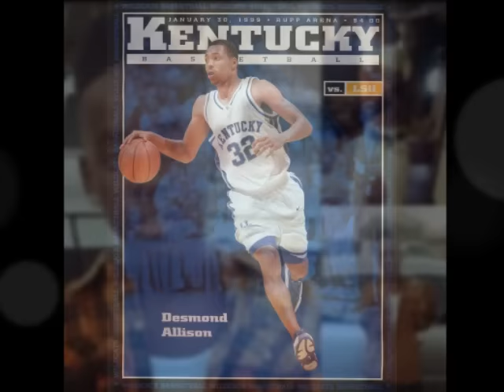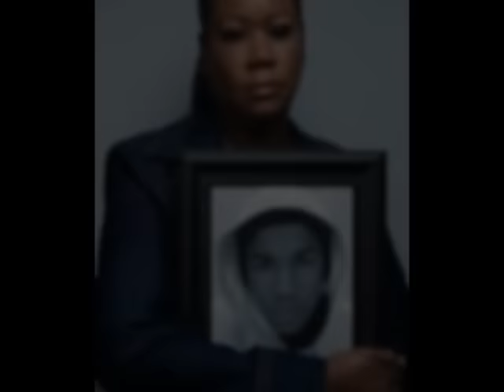Stolen Lives Tampa- (Stop The Violence-Rest In Peace)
Stolen Lives Tampa is victims who lives were taken by violent tragedies. This video was to help shed light on multiple killings in and around the Bay Area. To the families, we are sorry for your loss and give our condolences.

Let's come together and love one to another and help spread awareness to help Stop The Violence.

Video Made By:Tonya Lewis